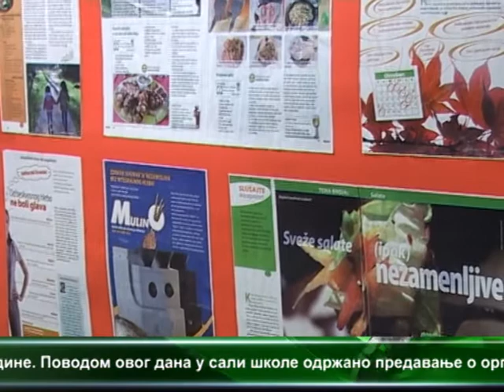Poljoprivredna skola - Dan zastite zivotne sredine